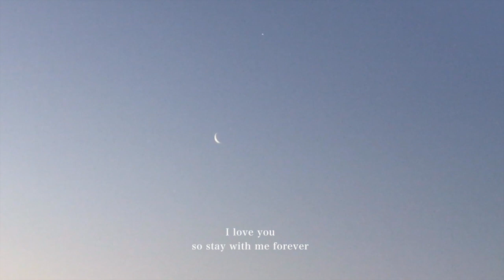【泣ける歌】最高に感動する実話ラブソング「運命の人」Official Music Video 歌詞付き フル 高音質 / 小寺健太（Original Song）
【小寺健太のプロフィール】

（2013年の音楽活動）
5月21日に1stアルバム「Destiny」をリリース。
12月20日に2ndアルバム「Tears」をリリース。

（2014年の音楽活動）
7月1日に3rdアルバム「Everything」をリリース。

（2015年の音楽活動）
1月5日にベストアルバム「The Best ～No Music No Life～」をリリース。
1月～3月の期間にオリジナル片思いソングの「流れ星」が西日本放送「News Every（ニュースエブリー）」のエンディングテーマとして流れる。
4月3日に1stシングル「Note」をリリース。
同日、2ndシングル「Oh Baby」をリリース。
4月16日にカバーアルバム「Piano R&B Covers 1」をリリース。
6月30日に3rdシングル「My Beloved Girlfriend」をリリース。
8月8日に4thアルバム「人生色々あるから面白い」をリリース。
10月17日に4thシングル「幸せだった」をリリース。
10月20日に5thシングル「声だけでも」をリリース。
11月23日に6thシングル「サヨナラの歌」をリリース。
11月29日に7thシングル「線香花火」をリリース。
12月24日に8thシングル「勘違いすんなよ、クリスマス」をリリース。

（2016年の音楽活動）
4月7日に1stコラボシングル「CRAZY LOVE」（with RYO-HEY）をリリース。
5月7日に5thアルバム「My Pace」をリリース。
11月に2ndコラボシングル「Missing U」（with RYO-HEY）をリリース。

（2017年の音楽活動）
3月30日に9thシングル「モカへ」をリリース。

This movie is my original contents.